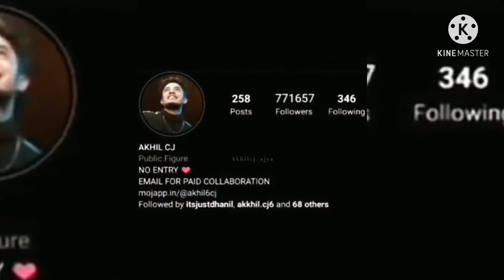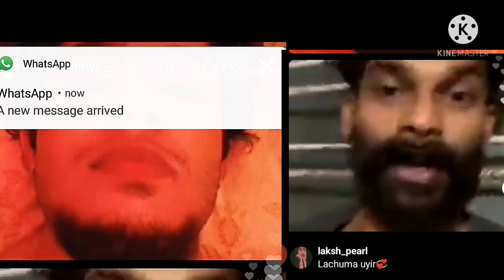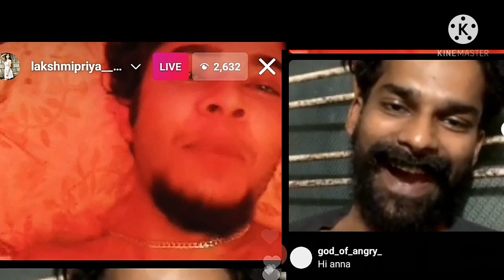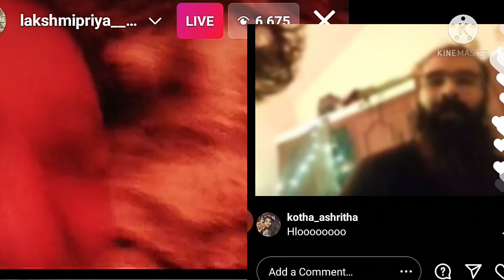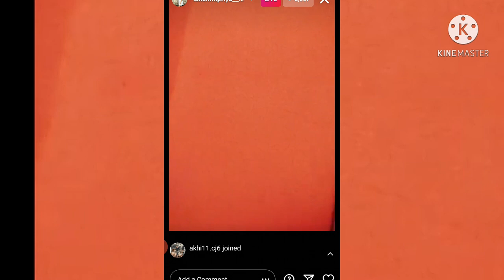celebrations about 1m fans in instagram ll akhil love ll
celebration about 1m fans in instagram ll akhil steeve l infectmonkzll